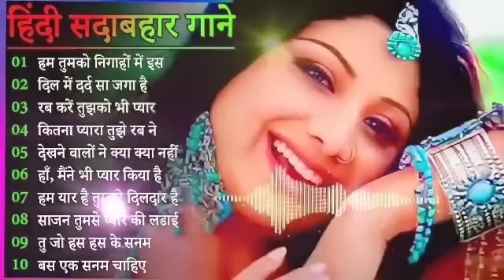Hindi Gana🌹Sadabahar Song 💖हिंदी गाने 💔Purane Gane Mp3 💕Filmi Gaane अल्का याग्निक कुमार सानू गीत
Hindi_Sad_Songs_प्यारमेंबेवफाईकासबसेदर्दभरागीत|हिन्दीदर्दभरेगीत|_90s_Evergreen_Songs

hindi gana
hindi song
filmi gaane
हिंदी गाना
hindi gane
mp3 gana
gane
हिंदी गाने
mp3
हिंदी गाणे
purane gane
gana
sadabahar song
हिंदी गाणी
filmi gana
गाने
sadabahar gane
फिल्मी गाना
हिंदी सॉन्ग
फिल्मी गाने
hindi songs
mp3 गाना
gaane
filmi song
songs hindi
mp3 gane
hindi geet
naye gane
गाना हिंदी
mp3 song
purane song
सदाबहार गाने
mp3 गाने
filmi gane
हिन्दी गाना
gana hindi
hindi gaan
mp3 mein gane
song hindi
हिंदी
पुराने गाने
हिंदी गीत
गाना
purana gana
गाणे
hindi गाना
song
sadabahar purane gane
gaana
फिल्मी सॉन्ग
sadabahar gana
purane gana
gana mp3
gane hindi
hindi geeto
gane gane
gana gana
gana song
mp3 hindi song
hindi
हीदी गाणे
acche acche gane
gane mp3
sadabahar hindi gane
hindi gaane
hindi gana purana
gaana hindi
ke gane
gane purane
गाणी हिंदी
hindi mp3
purana song
hindi sadabahar gane
gaane filmi
गाणी
सदाबहार पुराने गाने
naye gana
bollywood songs
hindi gayan
हिदी गाणी
filmi geet
hindi gane mp3
video gana
purane hindi gane
sad song
नए गाने
mp 3
video gane
गाणे हिंदी
hindi sadabahar song
हींदी गाणी
sadabahar geet
hindi gane song
भक्ति सॉन्ग
हिंदी गाना mp3
गाने हिन्दी
हींदीगाणे
गाने गाने
purana hindi song
songs
acche gaane
sadabahar
हिन्दी गाने
mp3 के गाने
सदाबहार गाना
purane geet
gana filmi
hindi purana gana
gane song
naye naye gane
गाने हिंदी
hindi mp3 song
audio gana
mp3 gaan
हीदींगाने
mp3 गाणे
bollywood song
gana video
purane filmi gane
सदाबहार सॉन्ग
hindi old song
हिंदी सोंग
hindi gani
hindigana
सॉन्ग
purane gane hindi
hindi गाने
navratri song
sad songs hindi
फिल्मी गीत
filmi
हिंदी song
gane filmi
हिंदी सॉंग
gane video
गाना हिंदी में
भजन हिंदी
audio song
पुराने गाना
navratri songs
सॉन्ग हिंदी
gana chahie
hindi mein gana
superhit gane
गाना गाना
song gane
hindi ke gane
गाने सॉन्ग
achcha gana
badhiya gana
hindi gana naya
mp3 सॉन्ग

01.आयेगी हर पल तुझे मेरी
02.क्यों किसी को प्यार के
03.दिल का आलम है ये
04.चाहा तो बहुत ना चाहे तुम्हे
05.हम ऐसे करेंगे प्यार
06.अरे रे अरे यह क्या हुआ
07.ए काश के हम सनम
08.चोरी चोरी चुपके चुपके
09.आयेगी हर पल तुझे मेरी
10.भीड़ में तेन्हाई में मुझे
11.आंख है भरी भरी और
12.हम तुमको निग़ाहों में इस
13.किसी से तुम प्यार करो
14.दो अंजाने अजनबी चले
15.सातो जन्म में तेरे साथ
16.तारो का चमकता गहना हो
17.चांद से पर्दा कीजिए कहीं
18.हर दिल जो प्यार करेगा
19.हम यार हैं तुम्हारे हमसे
20.कितना प्यारा है यह चेहरा
21.हां मैंने भी प्यार किया है
22.तेरे नाम हमने किया है
23.हमें तुमसे हुआ है प्यार
24.दिल लगा लिया मैंने तुमसे
25.देखने वालों ने क्या क्या
26.गोरे गोरे मुखड़े पे काला
27.आज कहना जरूरी है
28.दिल में दर्द सा जगा है
29.कहो ना प्यार है कहो
30.टिप टिप बरसा पानी
31.तुमसे मिलने को दिल करता है
32.एक सनम चाहिए आशिकी के
33.मैंने प्यार तुम्ही से किया है मैने
34.हद से ज्यादा सनम तुझे प्यार
35.हमसे प्यार करो हमसे प्यार करो
36.जानेमन चुपके चुपके सारी दुनिया
37.दीवाना मैं तेरा दीवाना, दीवाना
38.हर दिल जो प्यार करेगा तुझे
39.चंदा सितारे बिंदिया तुम्हारी
40.जब तक रहेगा सीने में दिल
41.कौन है जो सपनों में आया
42.आती है तेरी याद बहुत आती
43.आएगी हर पल तुझे मेरी याद
44.चोरी चोरी दिल तेरा चुराएंगे
45.ऐसी दीवानगी देखी नहीं कहीं